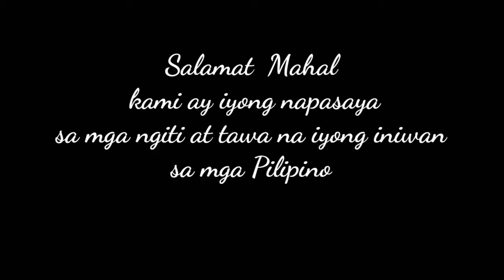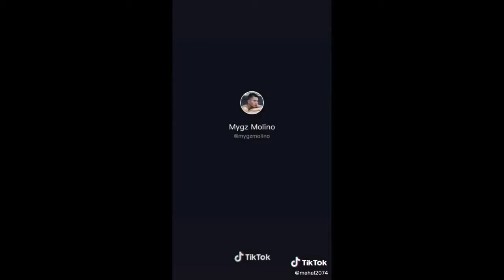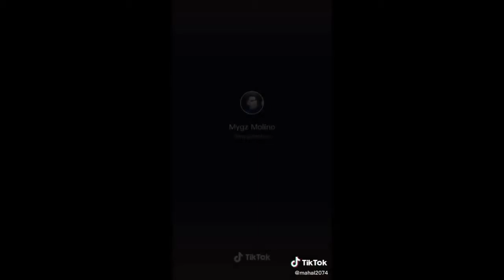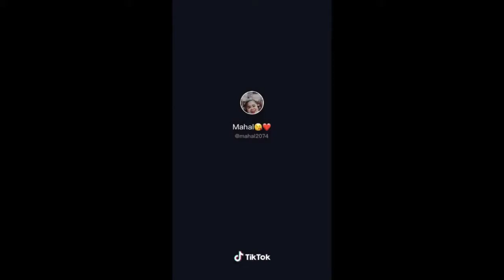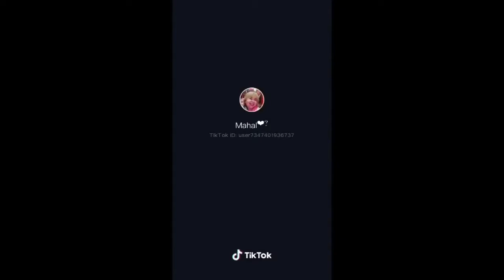Tribute to MAHAL maraming salamat sa iniwan mong ngiti at tawa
Tribute to mahal maraming salamat Funny compilation of mahal